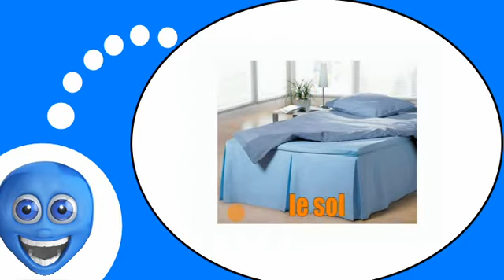French lesson # The bed and the bedroom